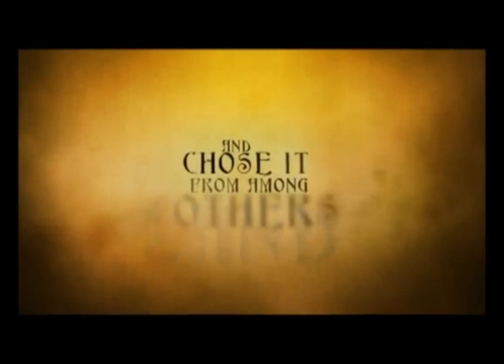Egypt land of the Pharaohs The Cradle of ancient civilization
Discover Egypt with Awtar Tours
Egypt "land of the Pharaohs" The Cradle of ancient civilization, join us on our journeys to Egypt and experience a country that effortlessly blends past wonders and present glories.
There are four aspects that leaded Egypt to have a great civilization which are the Geography, Culture and Architecture & River Nile. In modern times these four aspects made Egypt one of the most attractive countries in the world.

We invite you to visit our truly remarkable country and see by yourself what makes Egypt one of the greatest countries in both ancient and modern times.